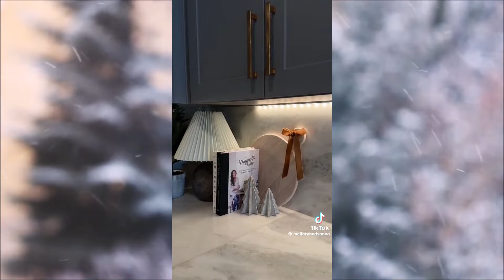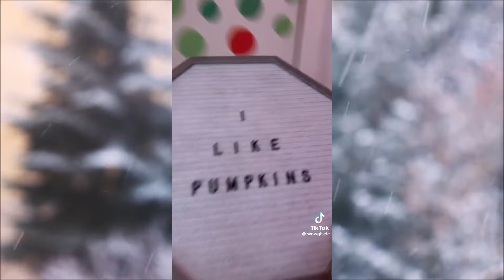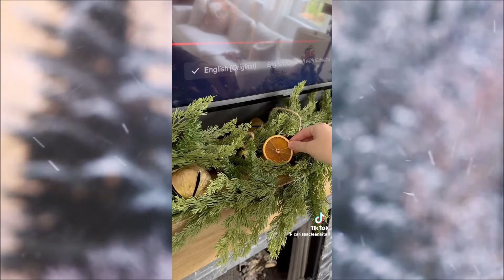Decorating for Christmas🎄|| Tiktok Compilation❄️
all thanks to tiktok🎥